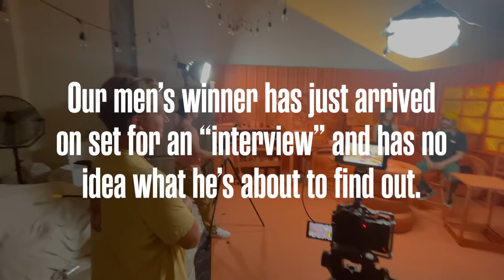Carissa Moore and Finn McGill Win The 2023 Vans Triple Crown Of Surfing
After three tireless weeks of battling at Sunset, Haleiwa, and Pipeline, the Vans Triple Crown has come to a close.

Each of the Winners to this year’s Vans Triple Crown of Surfing will win $50,000 as well as a guaranteed spot in the 2023 Vans Pipe Masters.

Individual Location Awards will be awarded to the top 3 scoring competitors – male and female – based on their combined 2-ride total for that Location. Highest points total wins. First runners-up will receive $3,000, Second place will receive $2,000, and Third place will receive $1,000 each.

In addition, the Top 3 placing men and women at Pipeline/Backdoor will also receive Invitations to the 2023 Vans Pipe Masters Invitational.